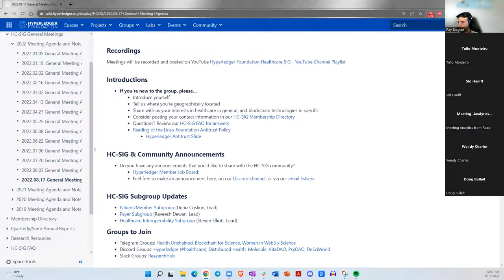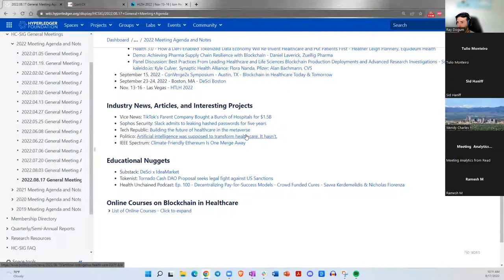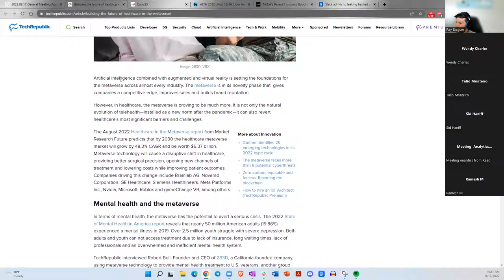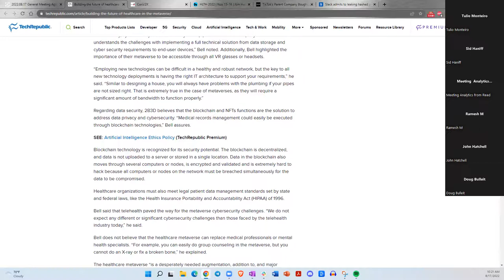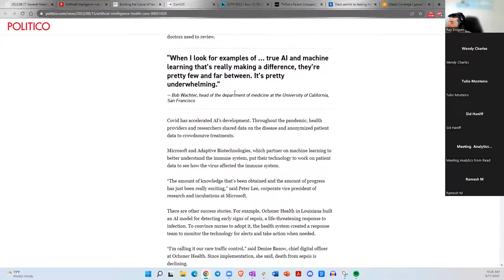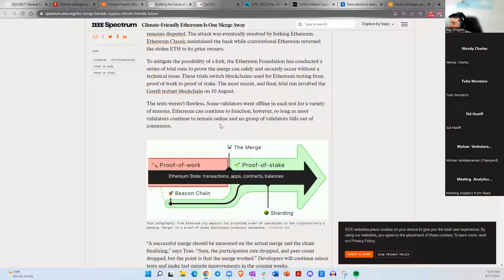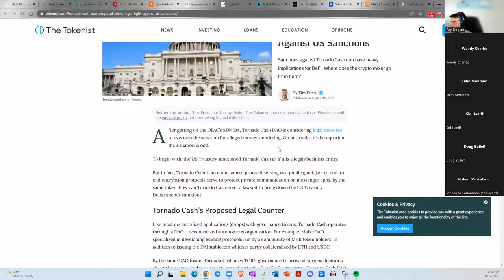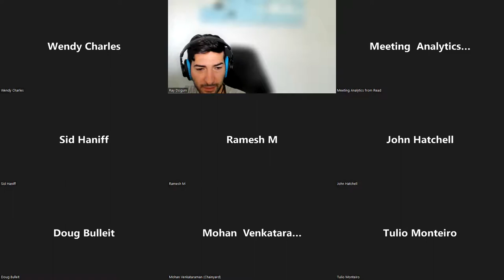2022.08.17 Healthcare SIG General Meeting